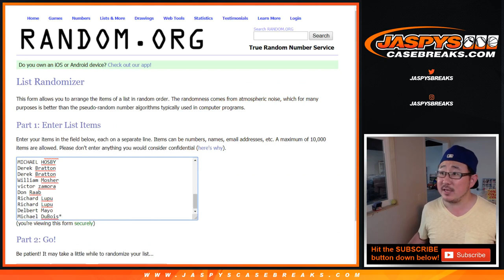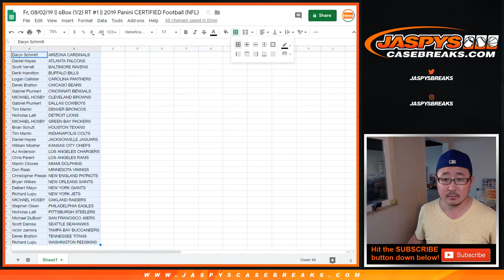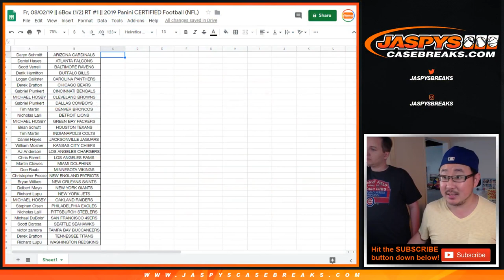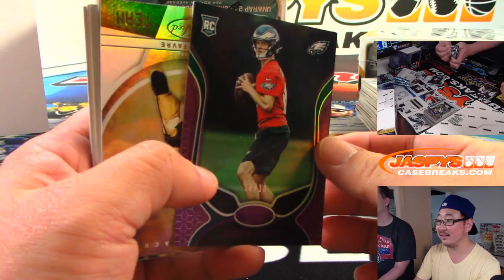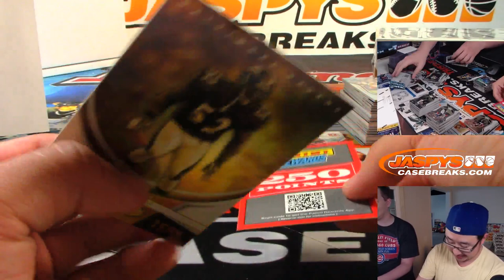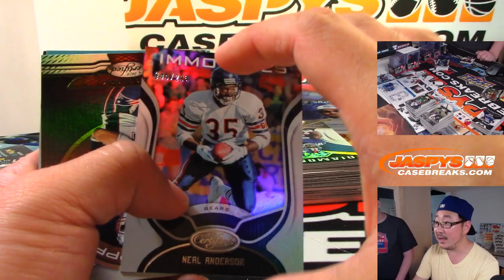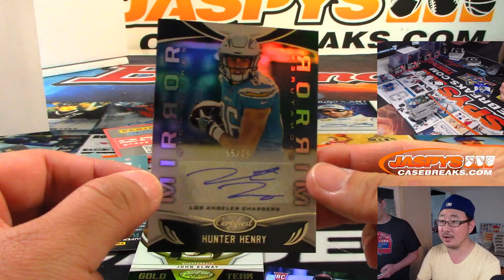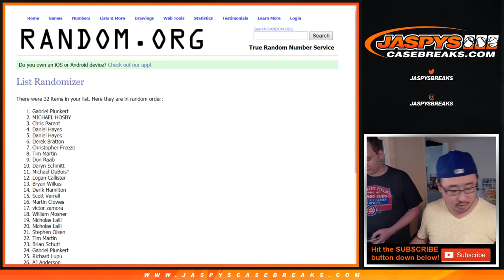Fr, 08/02/19 || 6Box (1/2) RT #1 || 2019 Panini CERTIFIED Football (NFL)